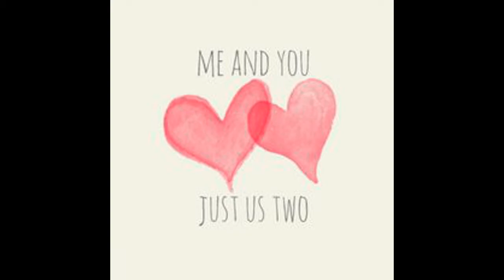Renewed Life - Just Us